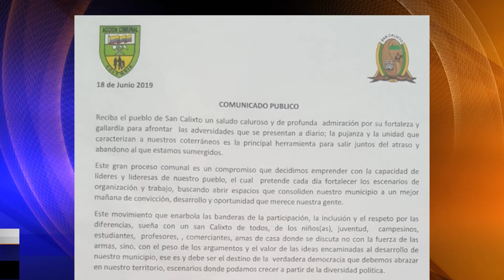Autoridades investigan presuntas amenazas contra precandidato en San Calixto